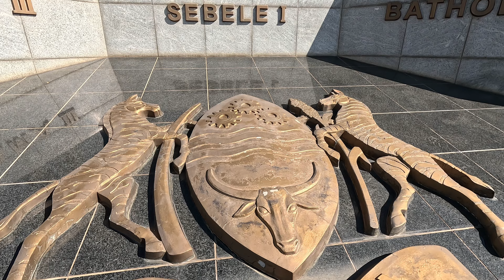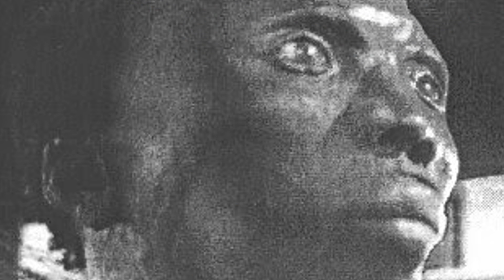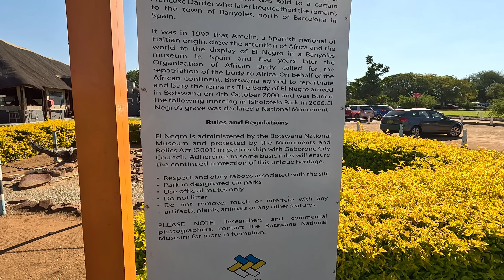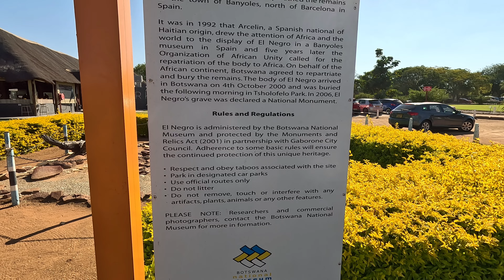French stole his body to display in the Museums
Todays video is about a young Tswana man, believed to be about 28 years old that sadly lost his life in southern africa but some french explrers stole the  to use it for display in french museums. This documentary story is aiming at remembering this history and teaching audience of what happened then. Visit Botswana to actually see the place where he finally today, after a whole decade and a half El negro lays resting